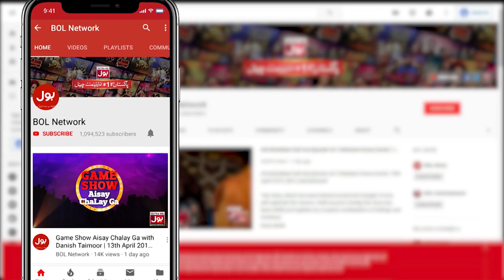Tick Tock Show With Fahim Khan | Tik Tok Show | Link In Description